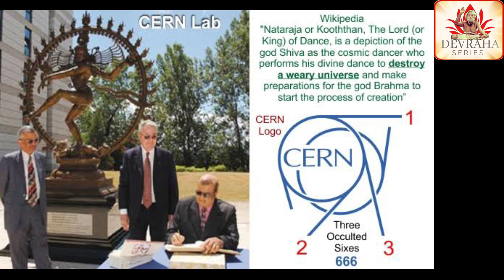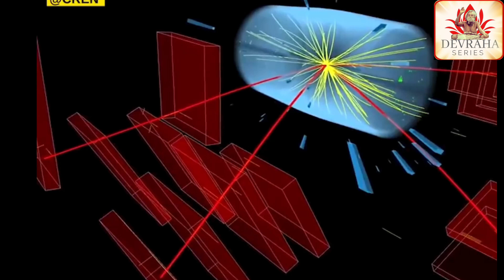श्रीदेवराहा बाबा की आज्ञा से यहाँ शुरू हुआ 'योग-और विज्ञान ' का मिलन, CERN की Physics Lab मैं भगवान!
राधे,
अध्यात्म ,भक्ति ज्ञान , योग व विज्ञान और प्रभु की सुंदर कथाओं की videoes के लिये हमारे साथ अवश्य जुड़े,
आश्रम के official Youtube channel

very Popular playlist- must watch ;

Thanks to My Whole team Who made this video happen!

Gurudev, Pita ji,Aman,Shantanu,Varun
& Lakhan.

Radhe-Radhe,